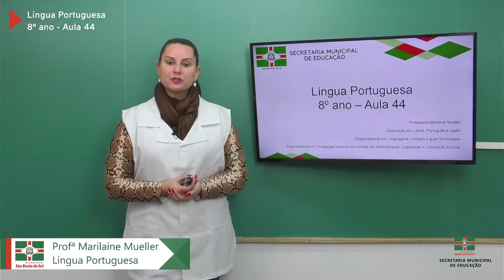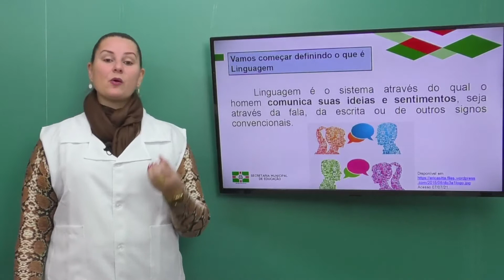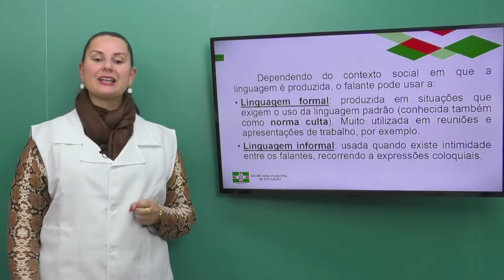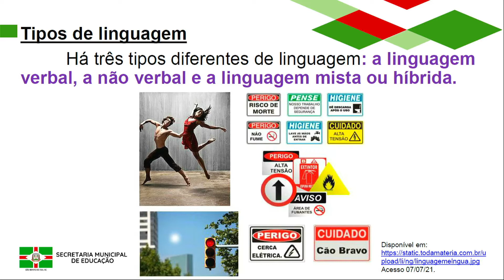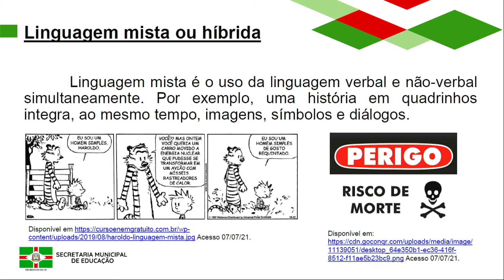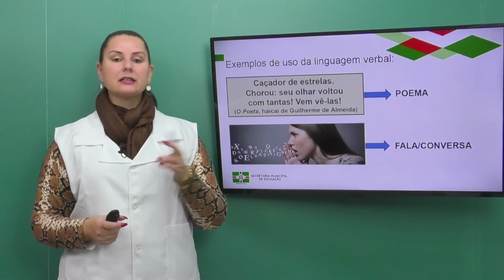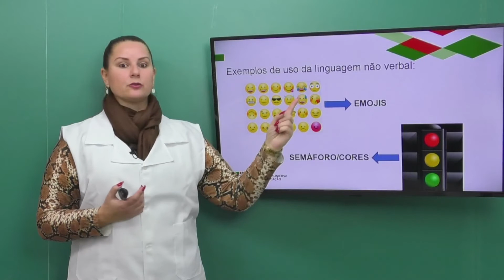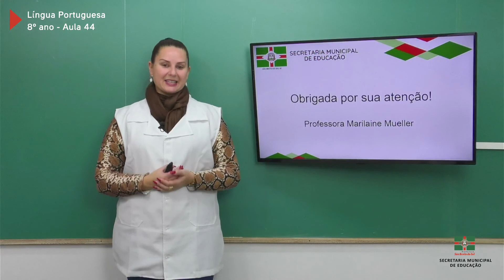8º Ano | Língua Portuguesa | Aula 44 | Linguagem Verbal e não Verbal